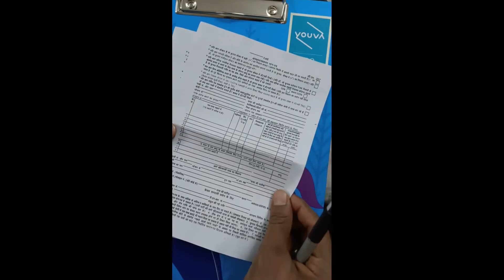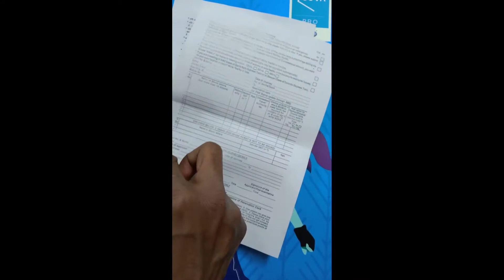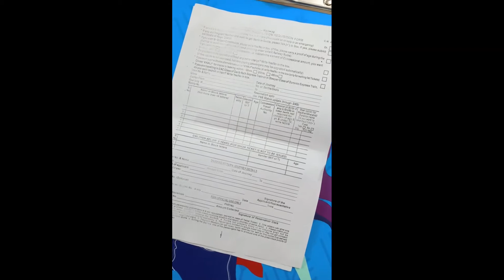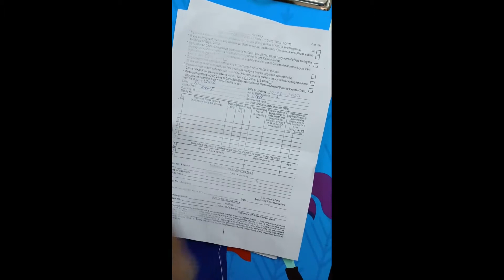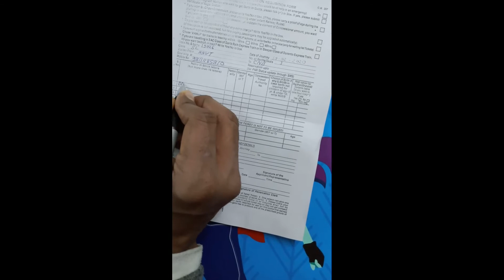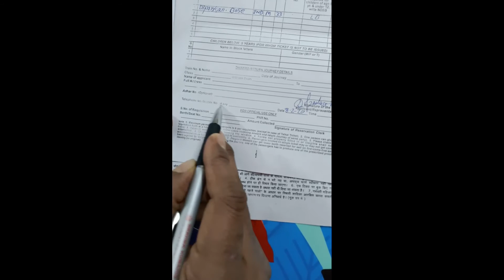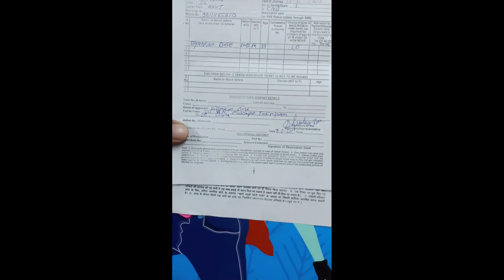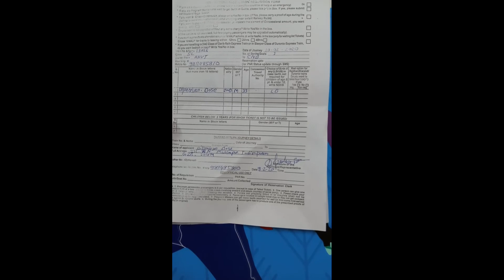Railway booking form कैसे भरे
रेलवे बुकिंग फॉर्म भरना